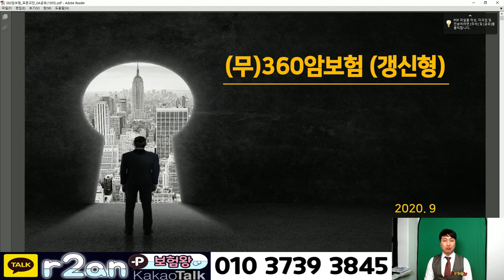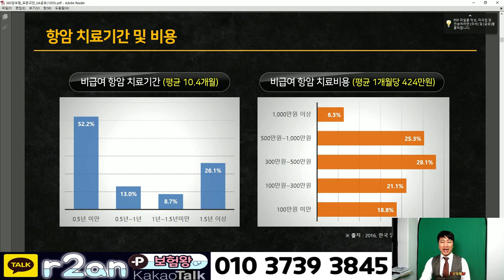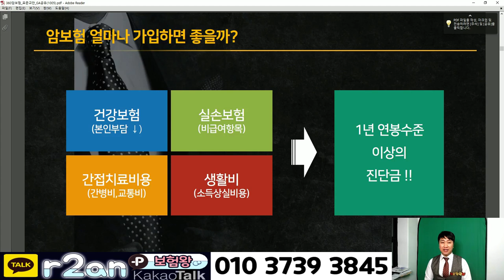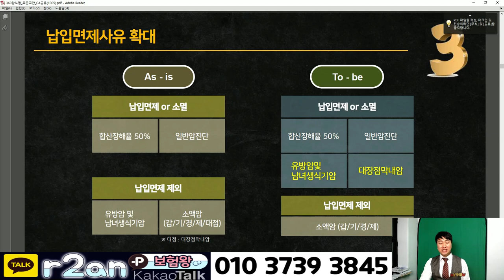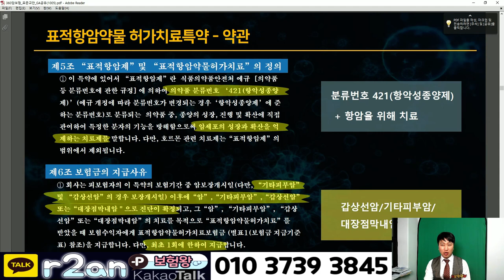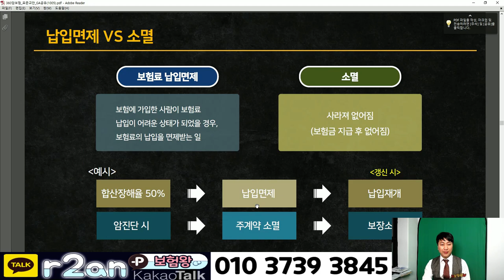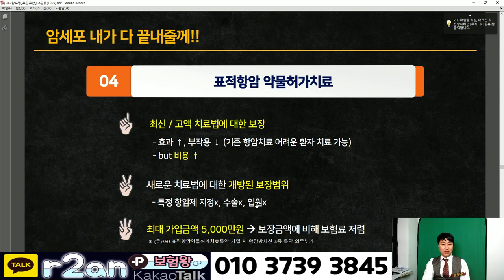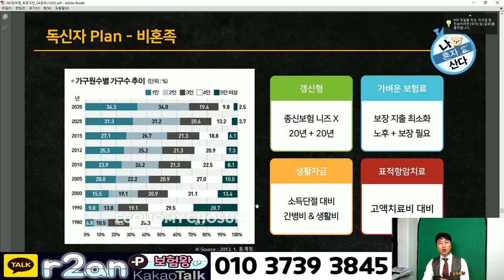(초특급 플랜) 누적 안보는 유사암 3천만원 암보험? 실화냐~?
요즘 누적안보는 유사암 3천만원 암보험이 화제입니다.
작년 9월에 나오긴 했지만..

보험료는 저렴하고 보장한도 또한 매우 큰 장점인 ...
메트라이프 360 암보험을 소개합니다.

가성비. 보험료. 보장한도. 유사암.소액암.특정암. 납입면제
이모든게... 단돈 1~2만원대라니.

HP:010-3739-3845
카톡친구추가:r2an
카톡플러스친구:보험왕